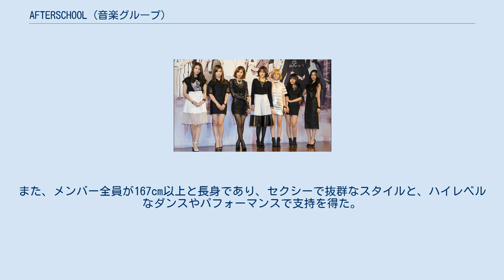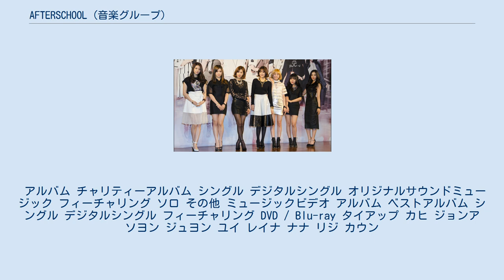AFTERSCHOOL (音楽グループ)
AFTERSCHOOL (アフタースクール、韓: 애프터스쿨、英: After School) は、2009年に結成した韓国のガールズグループである。
PLEDISエンターテインメント所属。
略称はエプスク、またはアフスク。
 PLEDISエンターテインメントから初のアイドルグループとして、2009年1月15日にミニアルバム『New Schoolgirl』でデビュー。
韓国歌謡界で初めて入学卒業制度を導入して話題となった。
また、メンバー全員が167cm以上と長身であり、セクシーで抜群なスタイルと、ハイレベルなダンスやパフォーマンスで支持を得た。
 2009年 2010年 2011年 2012年 2013年 2014年 2015年 2016年 2017年 2018年 2019年 2010年 2011年 2012年 2013年 2014年 2015年 入学卒業制度があるため、メンバーの入れ替わりが激しいのが特徴である。
 アルバム チャリティーアルバム シングル デジタルシングル オリジナルサウンドミュージック フィーチャリング ソロ その他 ミュージックビデオ アルバム ベストアルバム シングル デジタルシングル フィーチャリング DVD / Blu-ray タイアップ カヒ ジョンア ソヨン ジュヨン ユイ レイナ ナナ リジ カウン